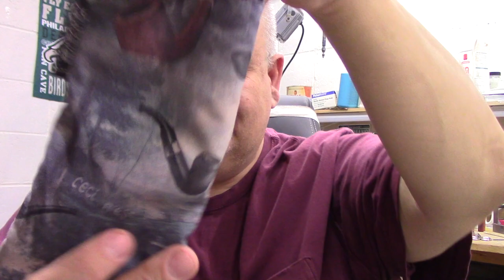Showing off some items from generous folks. 23 September 2020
Showing off some new stuff and guessing a mystery tobacco.